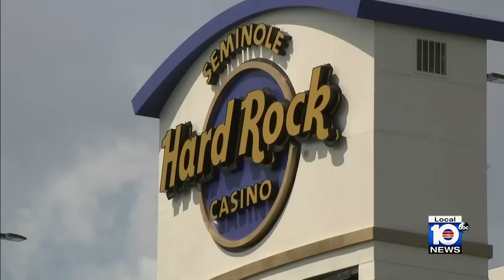Man takes women home from Hard Rock, they steal his stuff, deputies say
Broward County deputies say a Pompano Beach man’s “entertaining” evening at the Seminole Hard Rock Casino in Hollywood ended in bad luck after a pair of women he brought back home with him took some of his valuables.